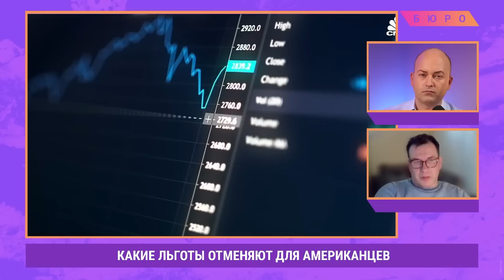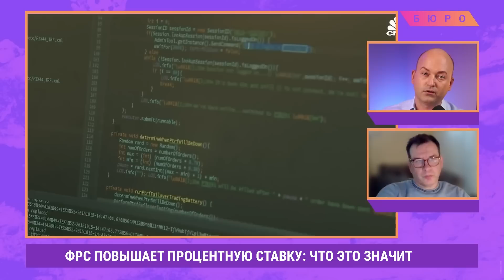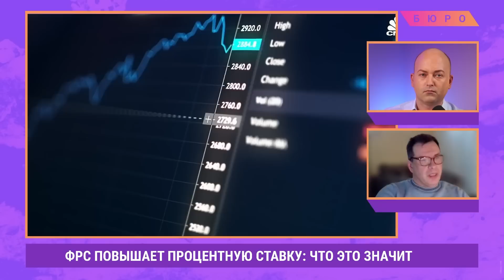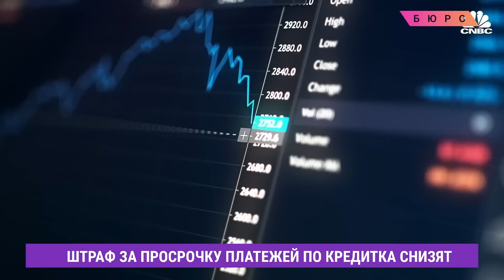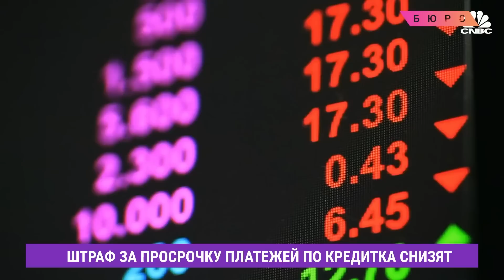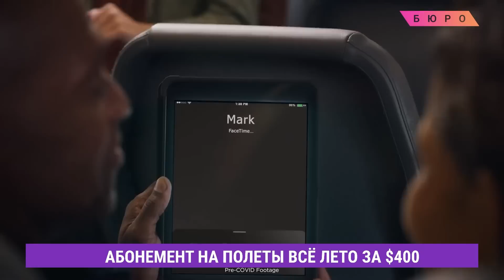В США сокращают пособия и выплаты, банкам запрещают штрафовать за просрочку по кредиткам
Денис Чередов подвел итоги этой среды: В Майами врачей поймали на обмане государственной страховки, у Байдена вновь провели обыски, каких льгот лишаться американцы в мае этого года, уменьшат ли в США штрафы за просроченный платеж по кредитке, знаменитый футболист Том Брэди объявил о завершении карьеры и готовимся к лету: как за 400 долларов получить абонемент на неограниченные перелеты по Америке.

Адвокат Таня Гендельман
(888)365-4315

Тайм-коды:
00:00 Интро
01:10 5-летняя девочка погибла в ДТП в Ньюарке
01:35 ФБР обыскало дом президента Байдена
02:50 Опубликовано видео допроса Трампа
03:32 Врачи из Майами обманули медстраховки на $15 млн
04:48 Каких льгот скоро лишатся американцы
11:39 ФРС повышает процентную ставку: как это повиляет на нашу жизнь?
15:39 В США снизят штраф за просрочку по кредитным платежам
16:19 Врачебные ошибки: как правильно судиться с больницами и доказать свою правоту?
31:41 Опасные глазные капли
32:37 Звезда американского футбола Том Брэди объявил о завершении карьеры
33:28 Житель Техаса превратил себя в монстра
34:15 Абонемент на все полеты летом по фиксированной цене $400 - как такой получить?
35:42 Ярмарка вакансий для украинцев в Бруклине

Криптовалюта:
Bitcoin: 3PbRbjX7tXbvtqAvnSsHVymutdudj2Nivi

Ethereum: 0xe8A70Db842c44b0033ded5f0dBAD21C67178e49e